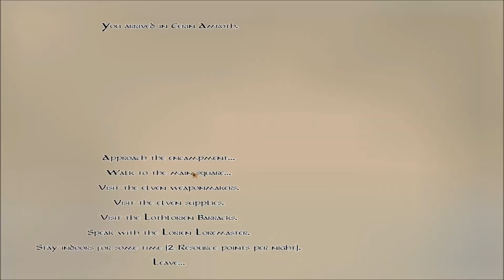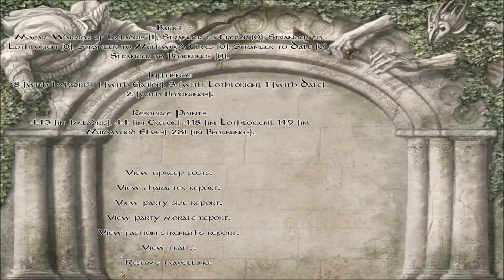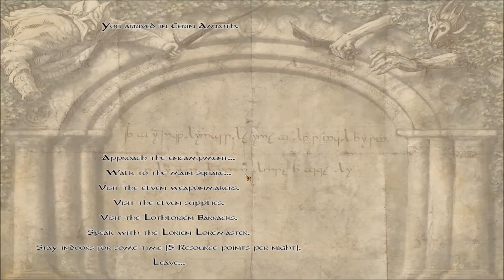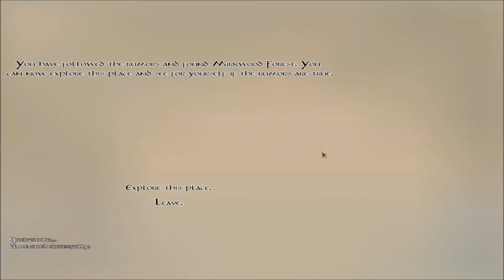Let's Play The Last Days Mod Part 5: Out of the Frying Pan, Into a Lore Lesson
This time I tried to go on a Troll hunt... It didn't work out so well... and not even in a cool way.  On the upside I have a halfway decently sized force now, that doesn't get massacred by twenty goblins.

I tried editing this one down a bit to keep the footage around or under forty minutes.  It had the added bonus of cutting down on the long awkward pauses in the middle of my sentences as well, so that's hopefully a bonus.